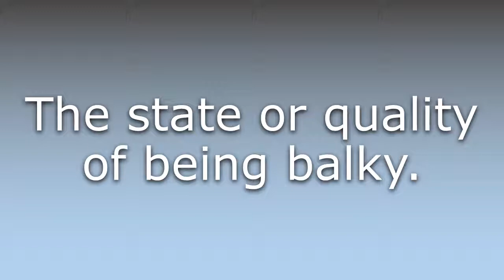What does Balkiness mean?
What does Balkiness mean in English? Learn the meaning of Balkiness.